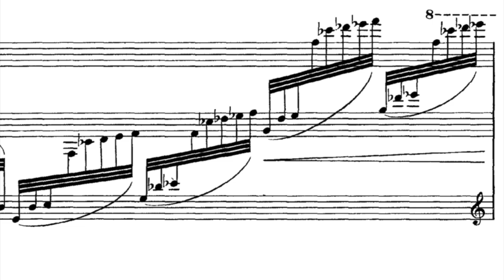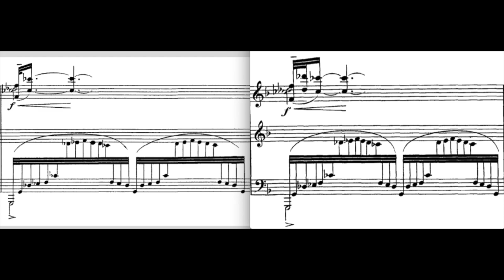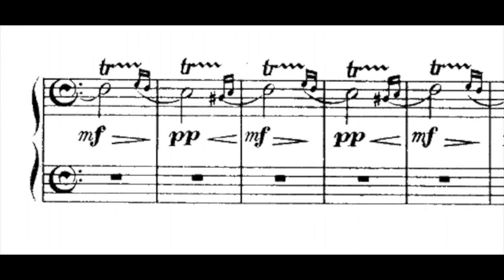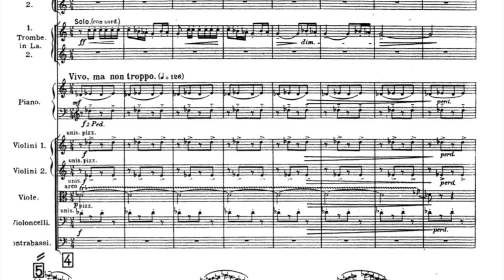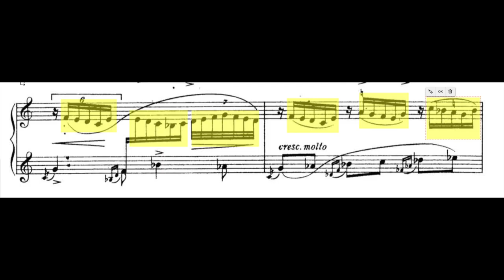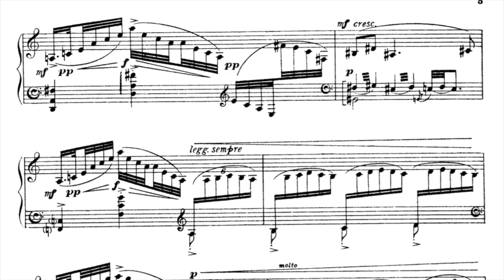Lesson on Fantasia Baetica. Part 3: "Fantasy of Fire" (with subtitles)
Not always fully appreciated, Fantasia Baetica is Manuel de Falla's most important solo piano work and one of the major ones within the Spanish piano repertoire. However, its primitive character, harsh sounds and agresive temperament have made it hard for some audiences to fully embrace and assimilate this music.

In this last part I introduce the fire as a metaphor in Fantasia Baetica, to create a poetic image that can bind the piece together and create some momentum for the performance. Ideas are extracted from Falla's own Ritual Fire dance and other works for piano that have some "fire textures".

All musical examples are played by me.